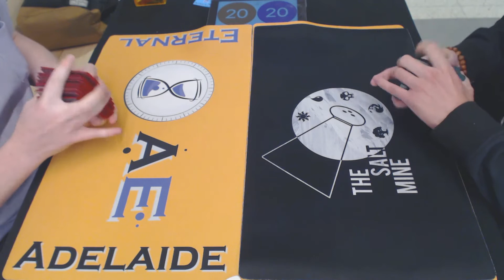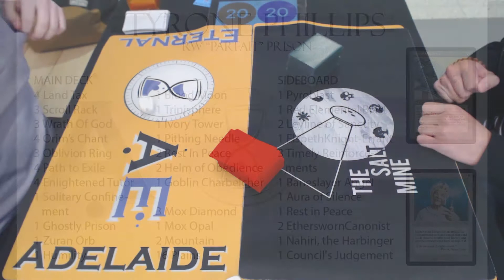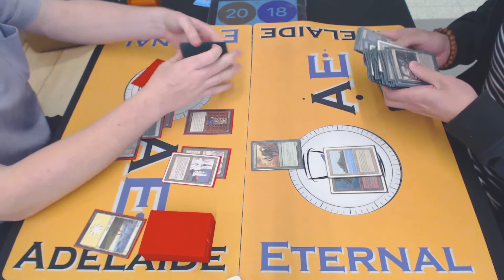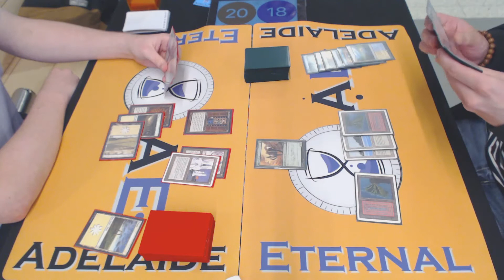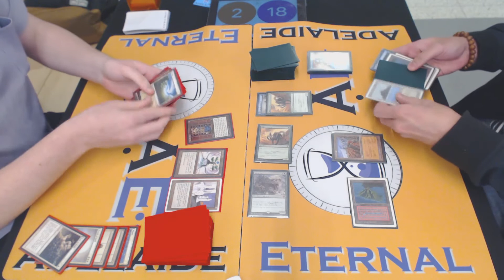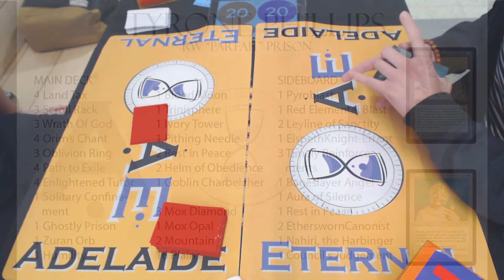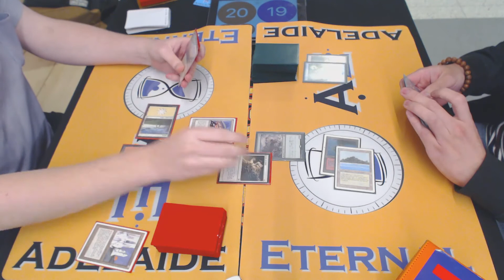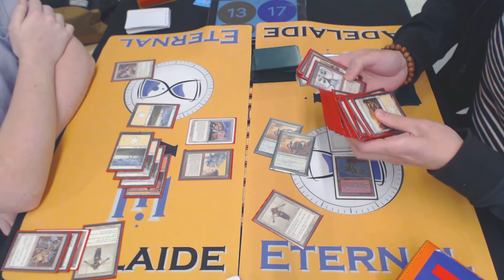AE Legacy Cup 2019 (R 4/8) – RUG Delver vs. RW Prison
Adelaide Eternal Legacy Cup
April 2019
Top 8 Decklists available on MtGTop8 (direct link below)

Round 4 of 5 Swiss rounds and cut to Top 8 (video coverage on Eternal Weekend main events commence from Round 3 onward)

Sean Brown  vs.  Tyrone Phillips
(RUG Delver  vs.  RW Prison)

For information on our monthly eternal tournaments in South Australia, Adelaide Eternal run tournaments in the South Australia region, rotating through Legacy, Highlander, and Vintage on a monthly basis.

These are community-run events, allowing the use of play test (‘proxy’) cards, and the entry fees go straight in to the prize pool in the form of dual lands and other chase eternal staples. Please enjoy our video coverage and commentaries, and you can access Top 8 deck lists directly

If you’d like to learn more about our next scheduled event, you can visit us to check this month’s calendar. We aim to continue promoting the vibrant eternal metagame here in South Australia!

Commentators: Beckett Wolfe & Dr Sarven McLinton
Composition: Beckett Wolfe
Graphics: Dr Sarven McLinton
Original Theme Music: Jackson ‘JtMP’ McCall-Pearce
Logo & Template Design: Dr Wesley Mc Ternan